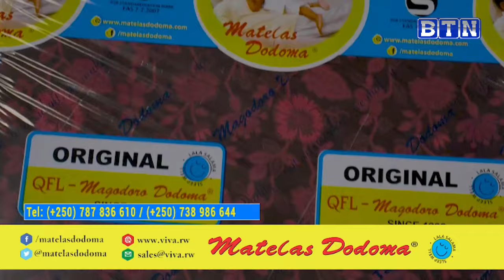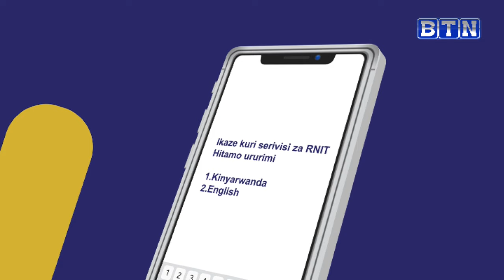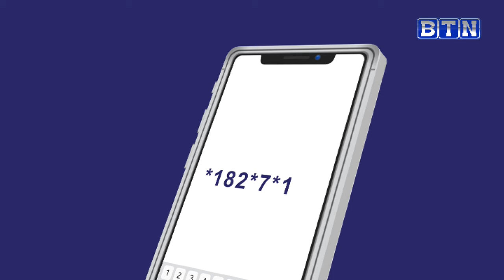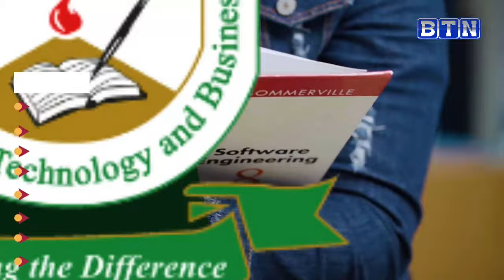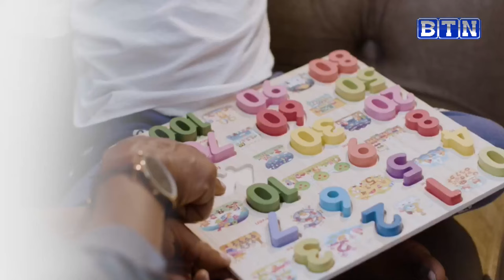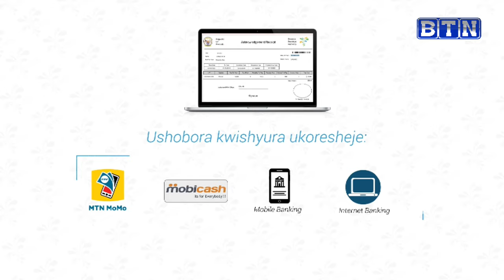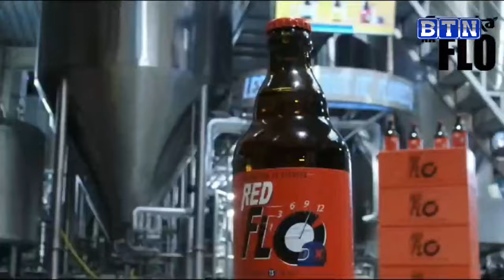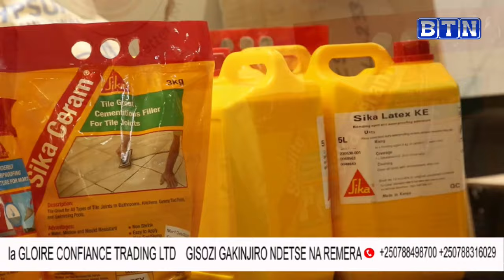btnmorninglive 8/3/2024: IMIBEREHO Y'ABATURAGE //Abanyeshuri bariye ibiryo bihumanye